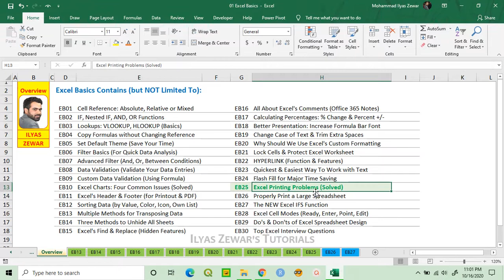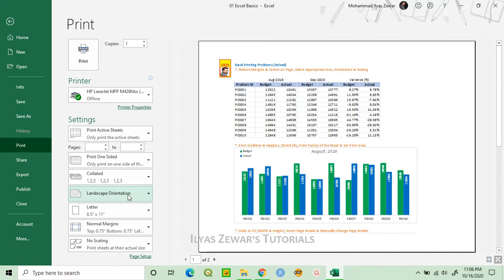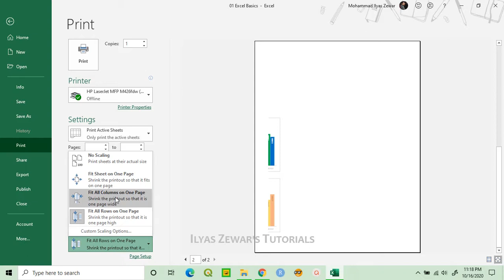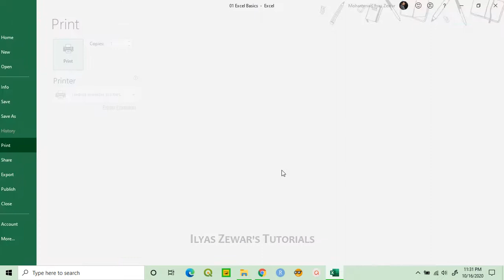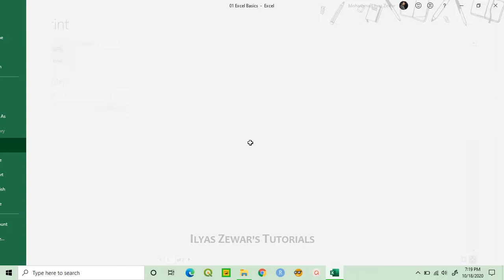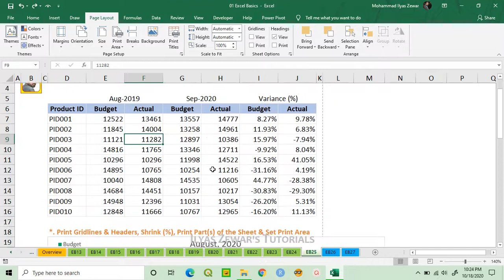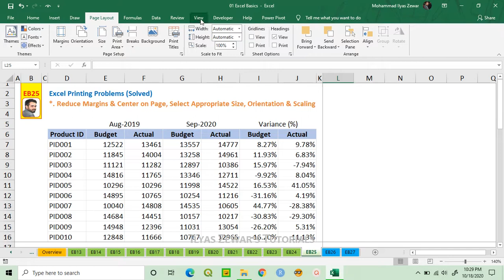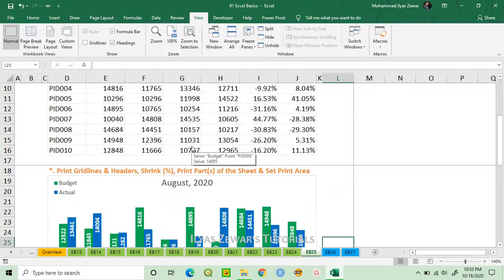EB25 Easy Solutions To All Your Printing Problems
Print Entire Sheet, Fit All Columns, Fit All Rows, Manual Scaling, Set Print Area and Print Gridlines & Headers in Excel.